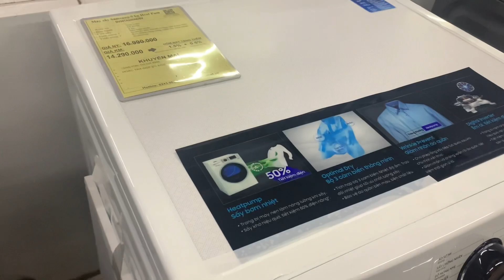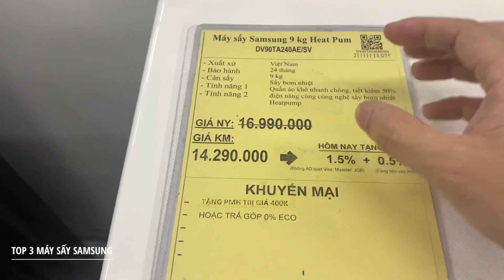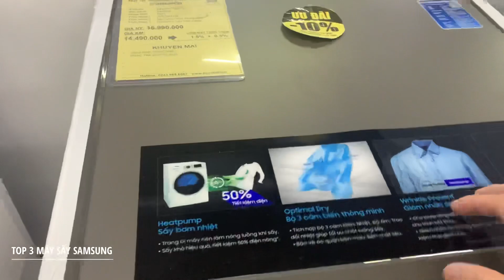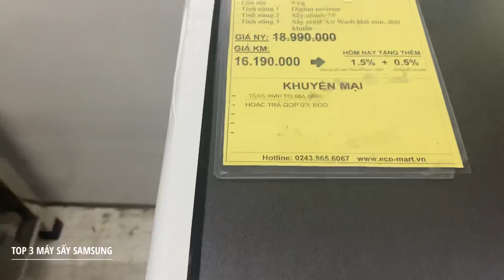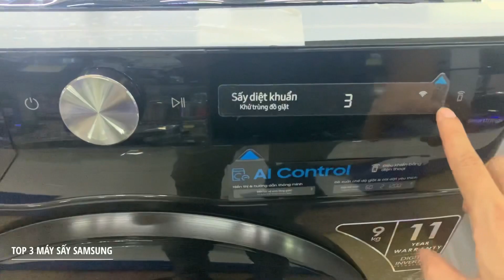TOP 3 Máy Sấy Samsung 9kg được chọn nhiều 2021 | Samsung DV90TA240AE/AX với Samsung DV9T7240BB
TOP 3 máy sấy quần áo Samsung nhiều người mua